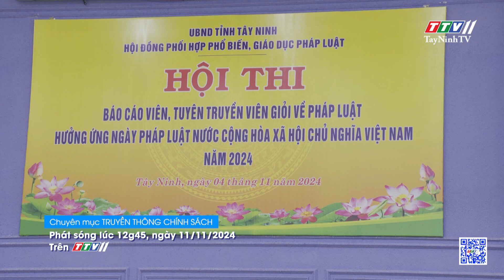Trailer TRUYỀN THÔNG CHÍNH SÁCH | Phát sóng ngày 11/11/2024 | TayNinhTVDVC